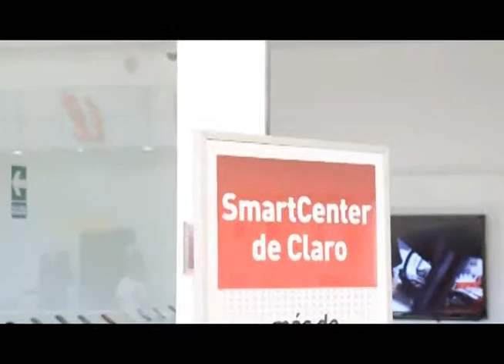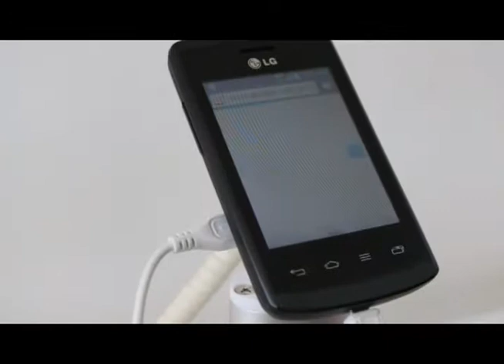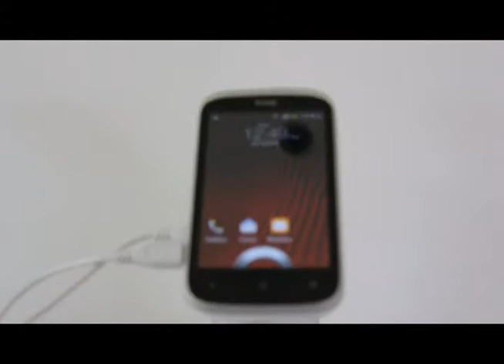Programa 72 Bloque 3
Programa 72 del 01 de noviembre del 2013 desde el cementerio.
*Bloque de juegos con 4 trailers de juegos de horror de fecha de estreno aún no confirmada.
*El Smart Center de Claro nos presenta un increíble equipo de LG.
*Te mostramos el último comercial de Xbox One.
*En el bloque de Axeso5 las últimas novedades, un video del nuevo evento de Runescape y te mostramos un trailer de Heroes of Newerth.
*Ryou Sakai presenta Kyoukai no Kanata en el anime de la semana.
*Y terminamos el mes del terror con la segunda parte del conteo de los mejores 30 video juegos de horror.
*Salimos con el video musical que hicimos el año pasado por Halloween con la canción Super Duper de la banda Ore Ska Band.